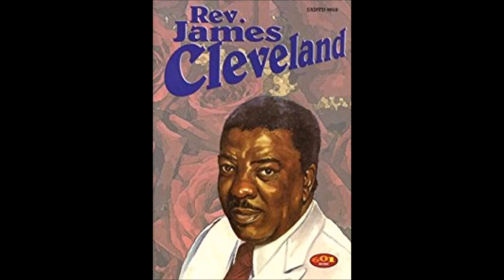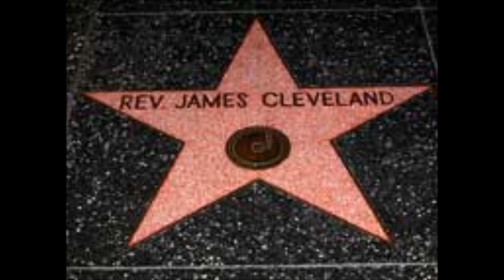Rev. James Cleveland-Father I Stretch My Hand To Thee